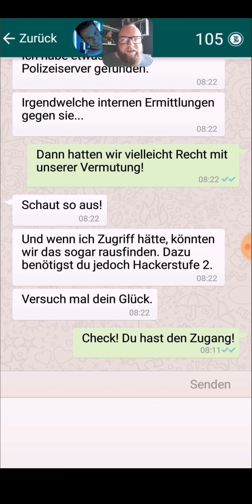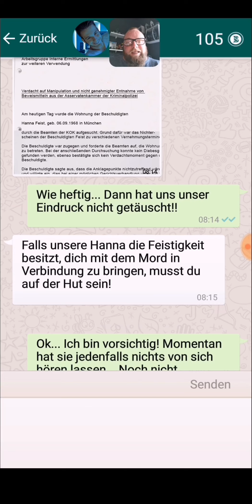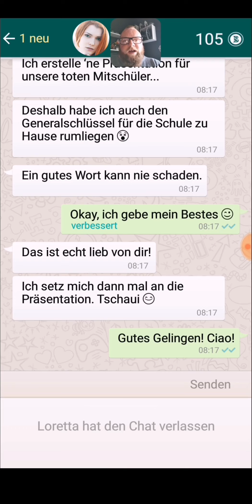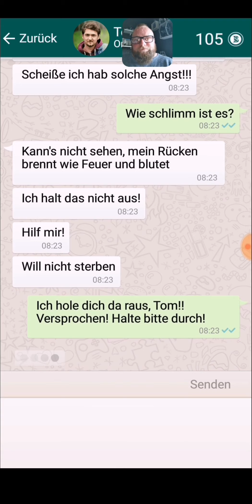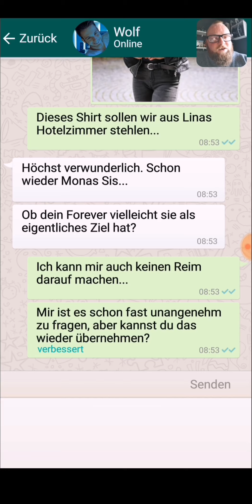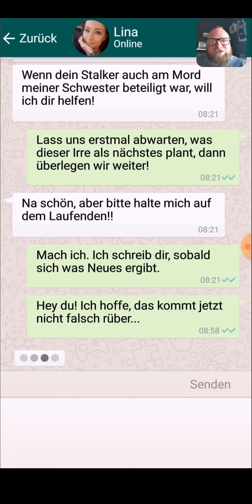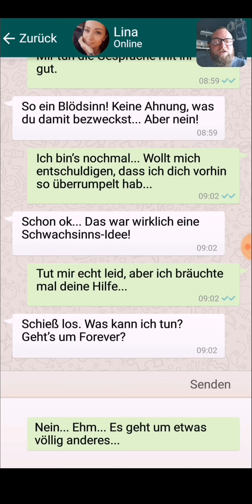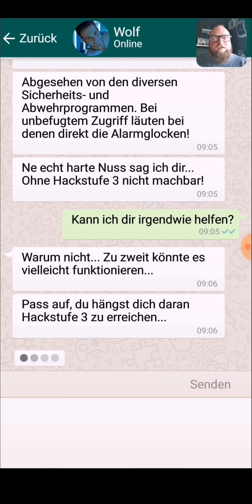Sieben: Endgame 🎮 007 - Spiel 2, besorge das Shirt...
Forever schickt uns Infos zu Spiel 2 und wieder droht er damit, Tom umzubringen...

Mobile Aufnahmen